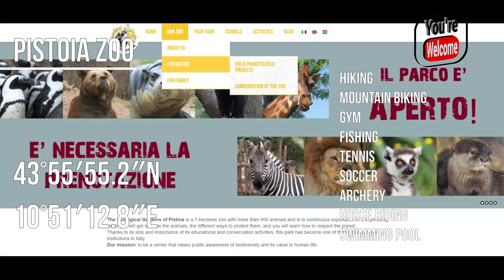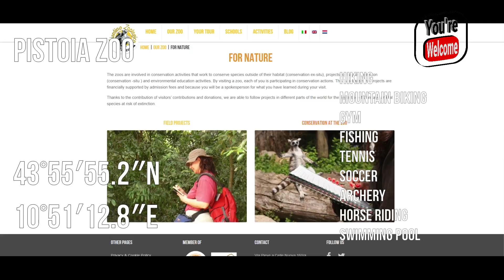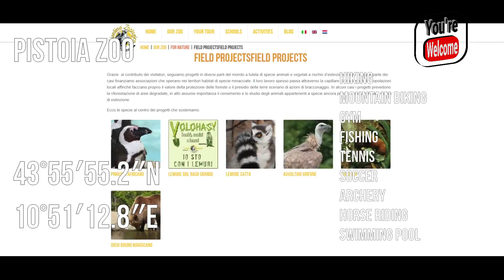You're Welcome-Secret Hamlets- Italy-Tuscany-Montevettolini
Montevettolini – An italian hamlet distillate of tradition and originality, loaded with delicious Italian food and rich culture. Check out the best of Montevettolini here.

Montevettolini is a hamlet of Monsummano Terme in the province of Pistoia.

The village still consists of the ancient fortress on top of a hill, located at km 4.35 on the state road 436 towards Fucecchio. The fortification surrendered spontaneously to Florence at the beginning of the 16th century and in 1597 Ferdinando I de' Medici had the Medici villa of Montevettolini built there, which incorporated the village.